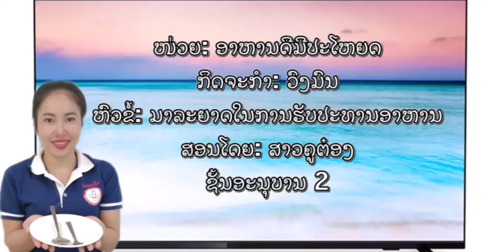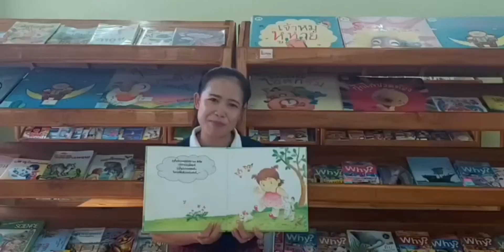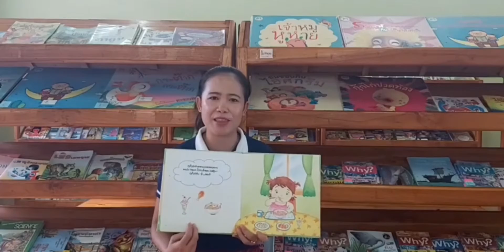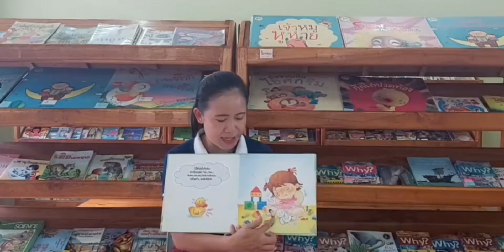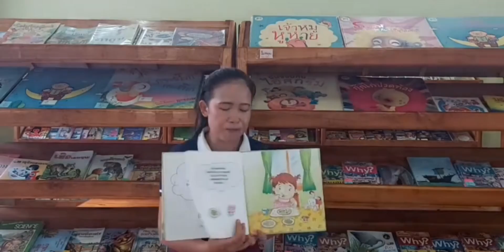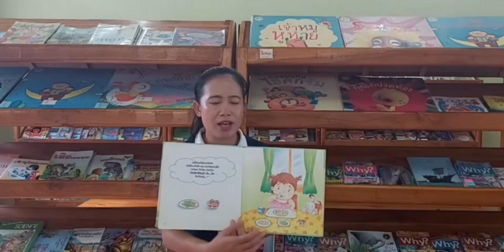ມາລະຍາດໃນການຮັບປະທານອາຫານ ອະນຸບານ2 ສອນໂດຍສາວຄູ ຕ໋ອງ